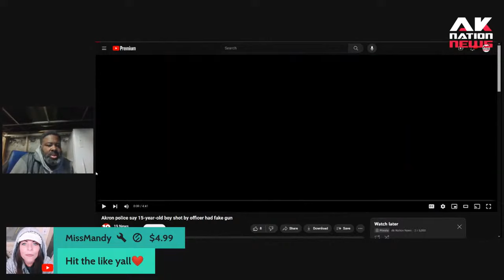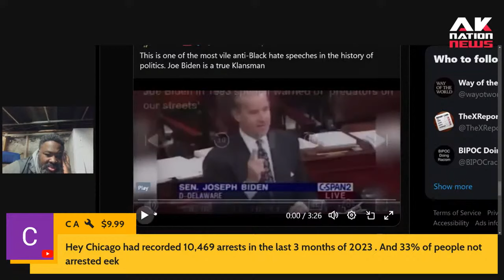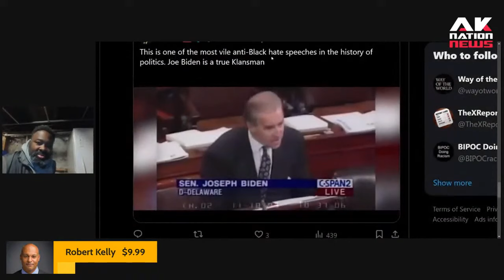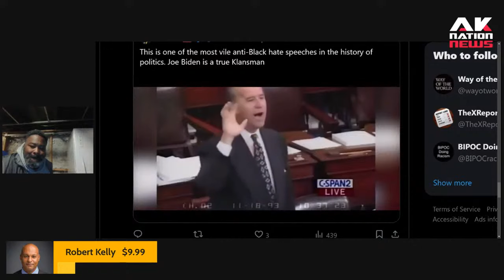Rising Black community crime & violence is officially on the ballot.